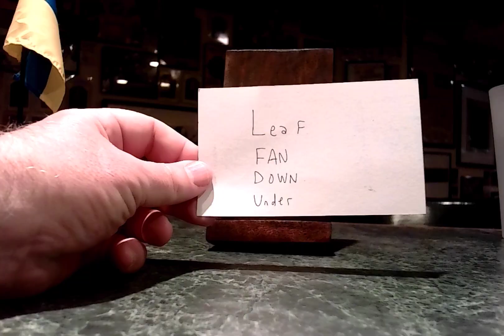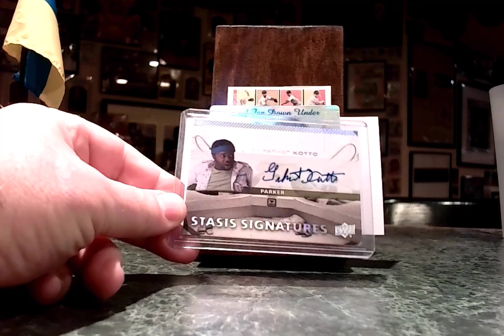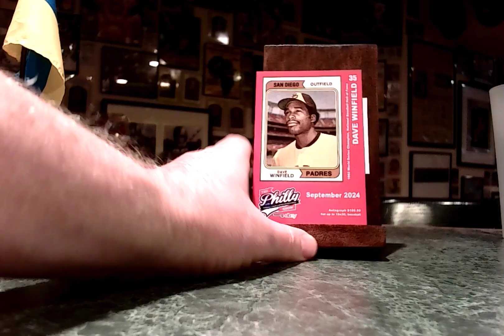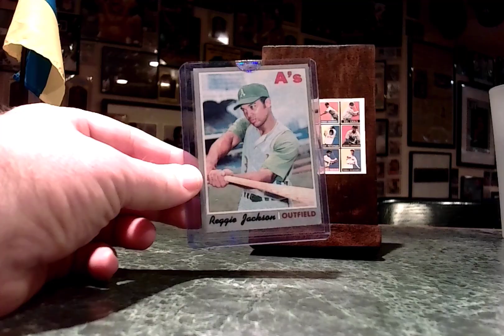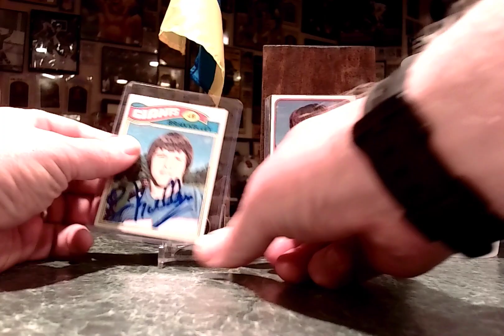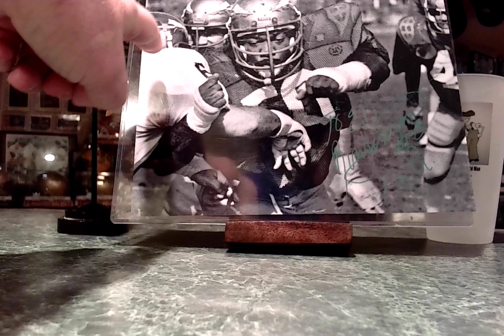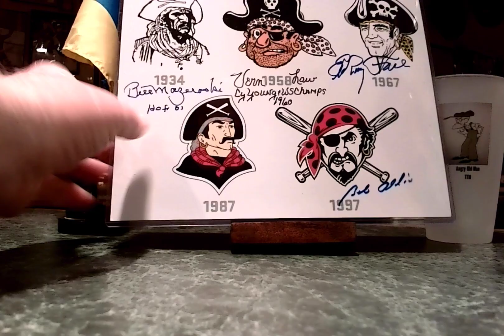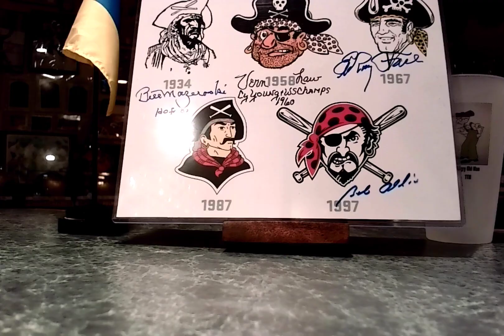TTM Video #102 Today 3 returns, 2 shoutouts and pickups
Today I will share 3 TTM returns, a shoutout to a fantastic channel and friend mail from a fantastic channel. Plus some pickups.